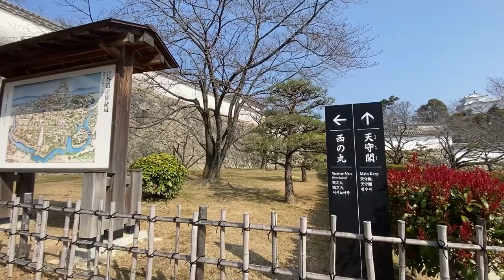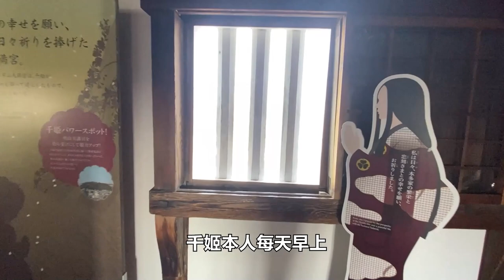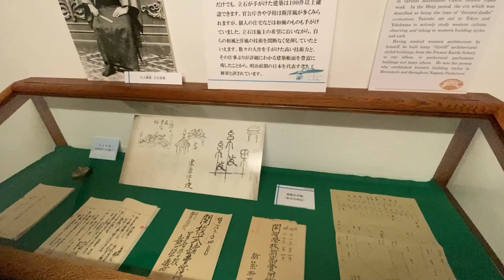日本的現存十二天守 姬路城 松本城 松山城 ｜東京自由行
姬路城的歷史可以追朔至西元1333年，日本南北朝的武將赤松則村在姬山建立起堡壘，在後來的將近三百年的時間由羽柴秀吉，池田輝政，本多忠政逐漸擴充姬路城。於1617年有了現在的樣貌

國寶松本城黑白相間的設計與護城河的倒影是松本城的最大特色。白天晚上都很有美感

順便加碼介紹一個松本城附近的國寶舊開智學校 - 為明治維新期間最早創立的現代小學之一，代表日本現代教育的黎明，有深刻的文化意義

大家好，我是東京走著瞧的包柏。位於愛媛縣最大的城市松山市。人口約有50萬人。位於城市中心的松山城也是這個城市的最大地標。